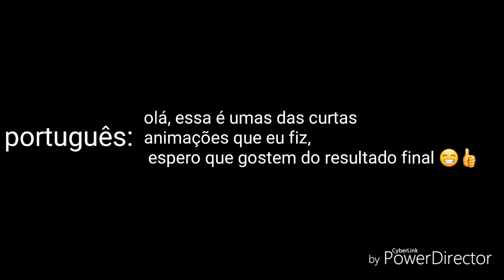animação Full HD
nesses dias eu estava muito ocupado e fiz só essa animação curta aí, eu não tenho um PC bom para animações mas espero que a nova animação que estou criando de stick man parte 2 seja boa.